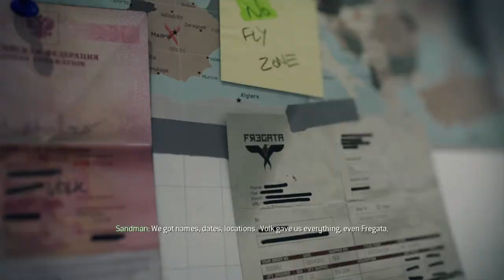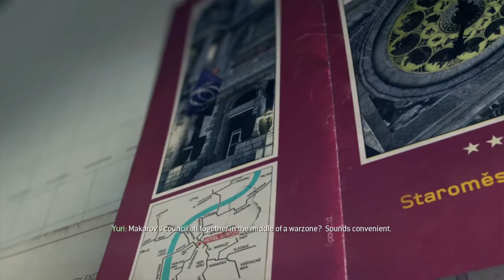Call of Duty: Modern Warfare 3 | ACT II: EYE OF THE STORM | Mission #13 | Using Trainers